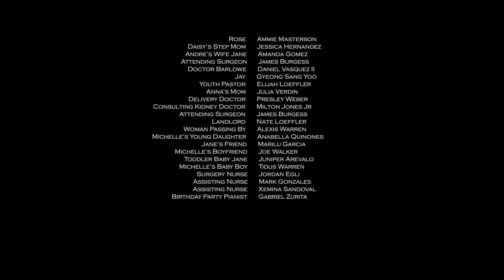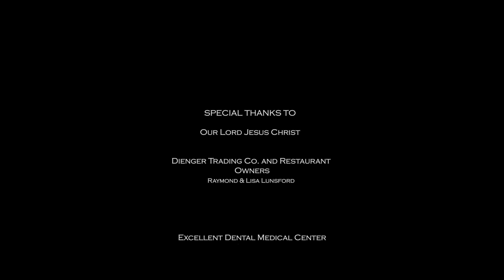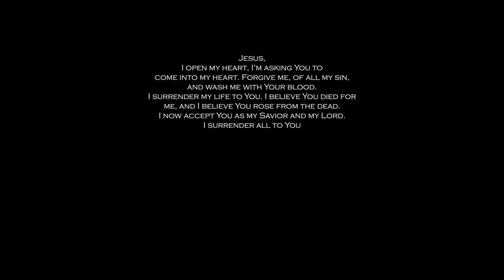Summer Rain (2024) Full Faith Drama Movie | Family Drama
The alluring sounds of violin music bring back memories that reunite a father and daughter separated at birth. Though neither realized what had happened in the past, they were unmistakably drawn to each other when they did meet.
Directed by Josiah David Warren
Starring Josiah David Warren, Mary Becquet, Ammie Masterson